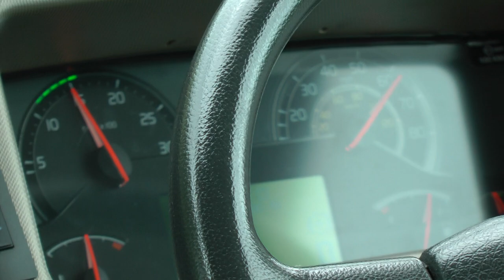driver view bus ride M20 eastbound from near Ashford to Folkestone 5/25/23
This is a driver view bus ride eastbound along the M20 Motorway from a roundabout near Ashford until Folkestone where the M20 quits and the carriageway becomes 2 lanes each way instead of 3 and the dual carriage way road then continues as the A20 all the way back to Dover, essentially a reverse of our ride outbound. The date is 5/25/23. You can tell by the lanes where the expressway is the M20 or the A20. The M20 has 3 lanes per side whereas the A20 part of the expressway has only 2 lanes each direction. Reminds me of autobahns in Germany where most of them are 3 lanes each direction. Although the road quality and signage seems to be generally excellent and in good nick, what surprised me was the lack of reflectors along the side.